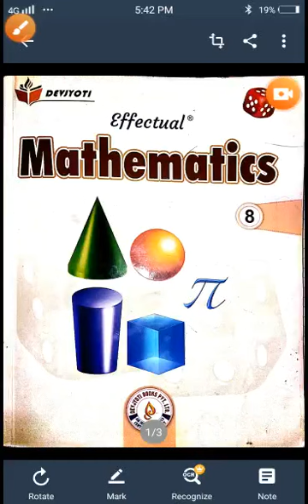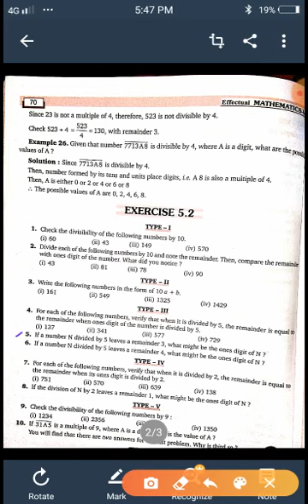8th ch 5 Ex 5.2 session 1